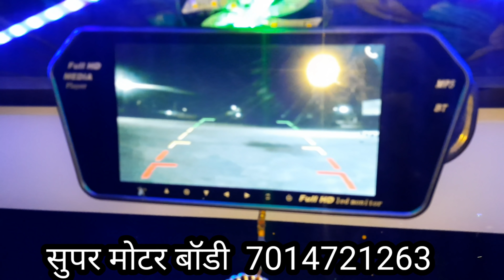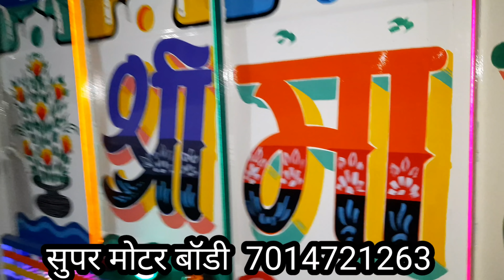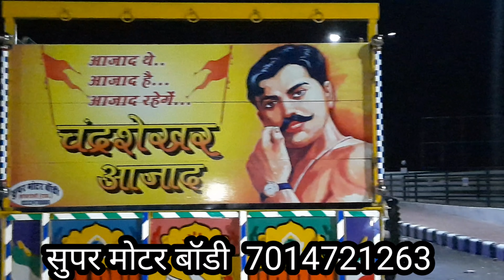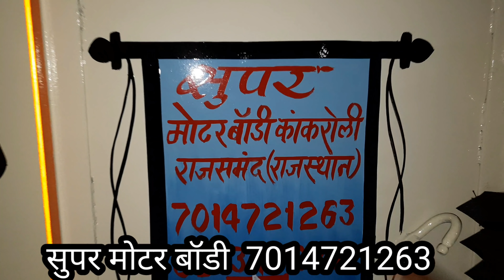sona babu pickup लग्जरी बॉडी राजस्थान फेमस बॉडी